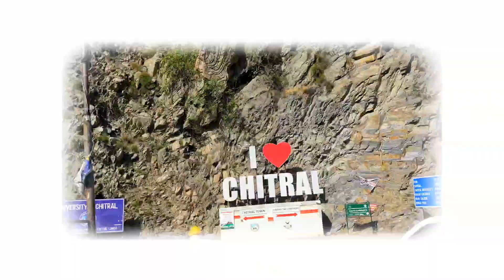Shahi Masjid Chitral | Vlog | QashQarian Vlogger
Shahi Masjid Chitral .
Kalash shoot @SajidTasveerography